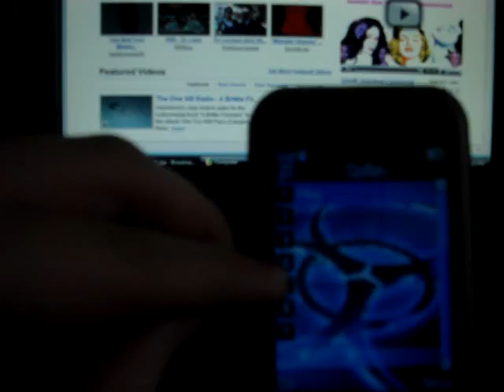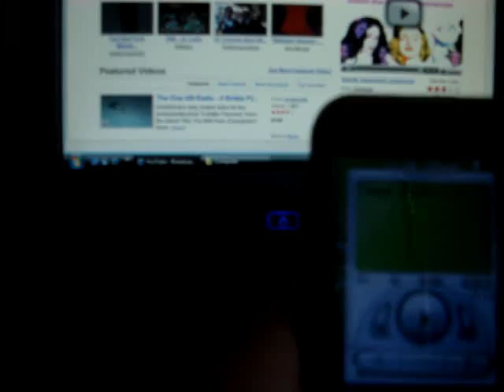How To Put Music In Your Audio Player On Your CECT P168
this is an answer to the qusetion of " i dragged the music in my music folder but it doesnt show up on my audio player, what should i do? "